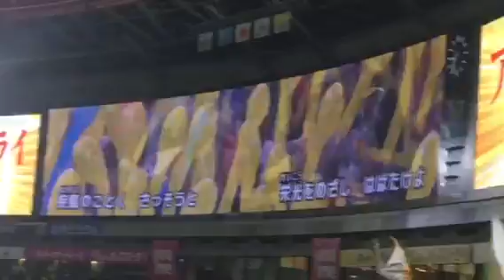ホークス ラッキー7 2017.3.31 ヤフオクドーム開幕戦